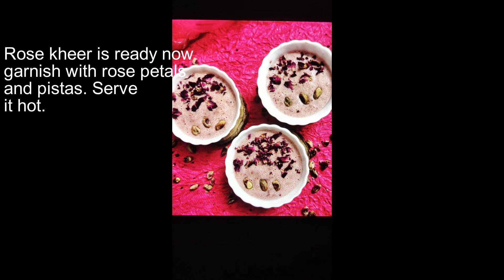Rose Kheer //Simple Cooking//without rice//dry fruits//kheer recipe//dessert//delicious//rose petals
Hello Friends,

Welcome to my you tube channel Shanu's Magic Kitchen and today special is "Rose Kheer" , though there its many methods to prepare,so I am preparing in my style without using rice in clay pot which is very healthy than preparing in others utensils.Its very easy to prepare and as usual with less ingredients and in quick time.

Ingredients :
Milk-1/2 litre
Rose Petals Dry- 5gms
Cashew nuts- 15gms
Almond-15gms
Pista-10gms
Rose Syrup - few drops
Sugar - 6tbsp

Method :
*Roast the dry fruits in ghee and then grind along with rose petals.
* Heat the milk in pot and add sugar.
* Stir for sometimes and once milk get little thicker add all the grounded dry fruits,and stir often.
* Then add Rose syrup and followed by fresh cream and cook well .Add sugar accordingly if you need more.
* Garnish with rose petals and  pistas , serve it hot.

Thanks.